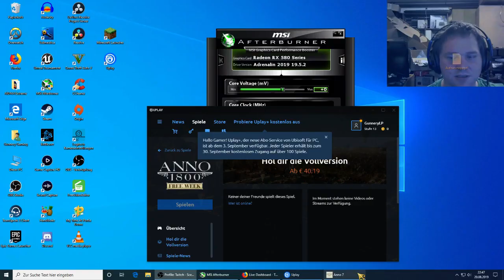[Angespielt] Anno 1800 #1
Hier ein angespielt von Anno 1800 im Stream

(Der instant-gaming Link beteiligt mich am Umsatzt durch von euch gekaufte Spiele. Die Spiele werden aber dadurch nicht teurer für euch)